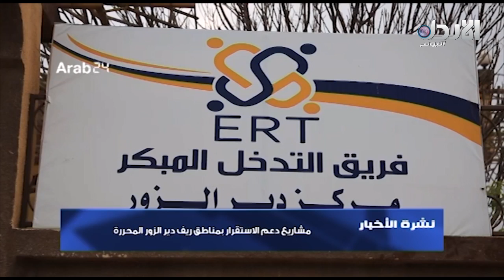نشرة الأخبار 22-1-2019 – قادسية الضمور